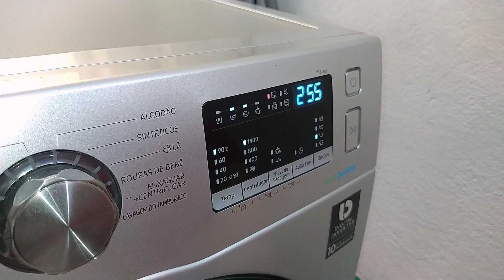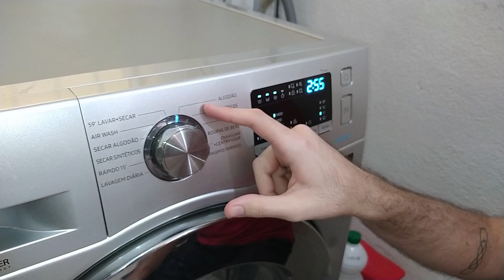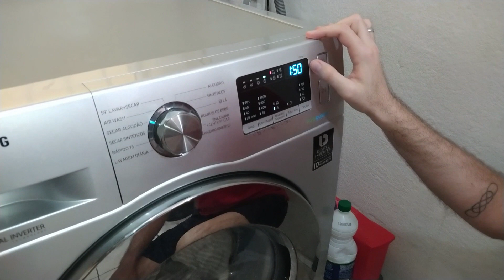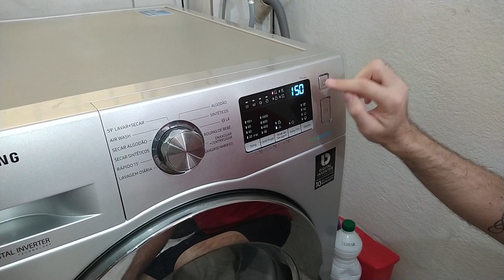COLOQUEI O TAPETE NA LAVA E SECA E OLHA NO QUE DEU!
Oi pessoal, tudo bem? Nesse vídeo vocês vão ver a experiência que resolvi fazer com o nosso tapete. Decidi colocar ele na lava e seca e o resultado não foi bom. Confere ai!

Temos vídeos novos, aqui no canal, toda semana!